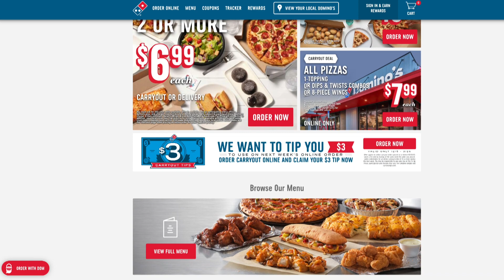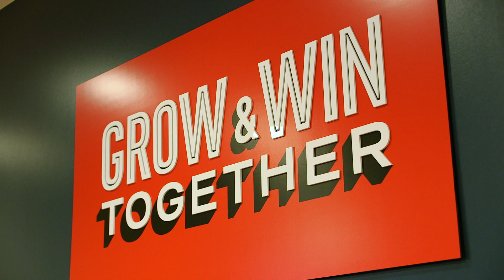Future of Me – Program Leader of Digital Experience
Meet with Janice David to learn about her career as a program leader of digital experience at Domino’s Pizza.